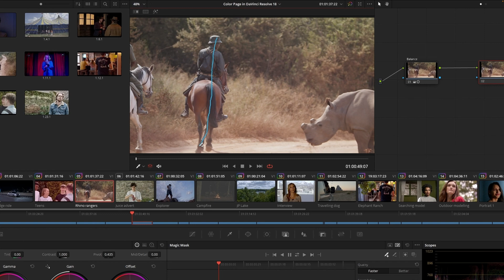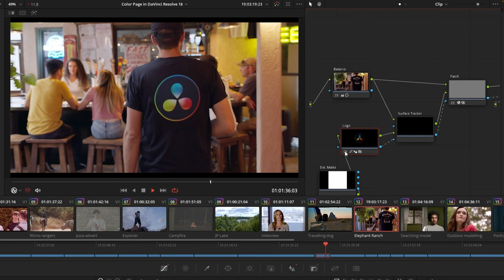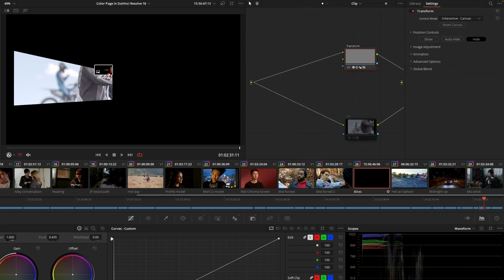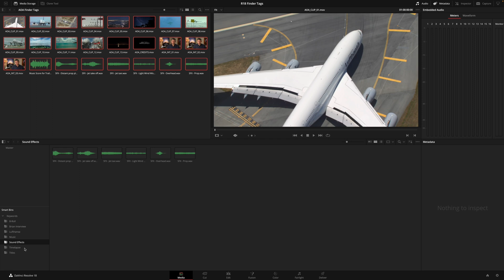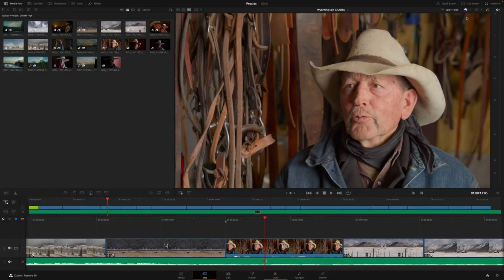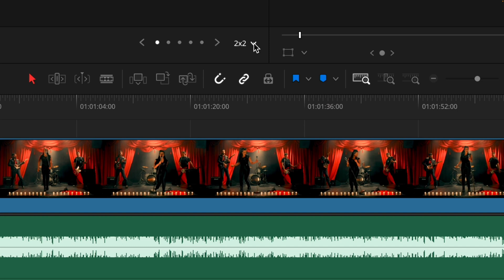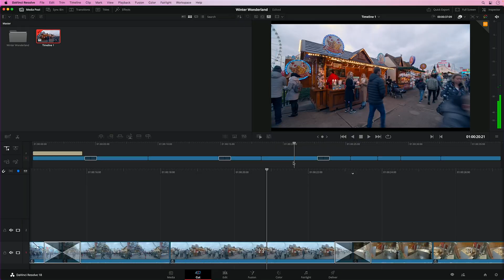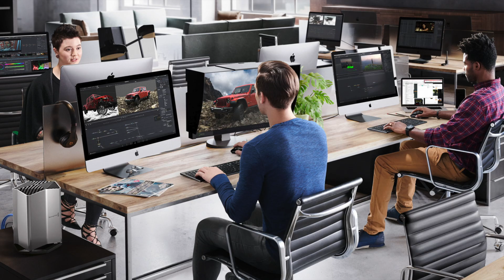Davinci Resolve 18 UPDATE (മലയാളം)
DaVinci Resolve is the world’s only solution that combines editing, color correction, visual effects, motion graphics and audio post production all in one software tool. Sreekumar Nair, Colourist & Apple Certified Pro, explains about Davinci Resolve 18 Update.